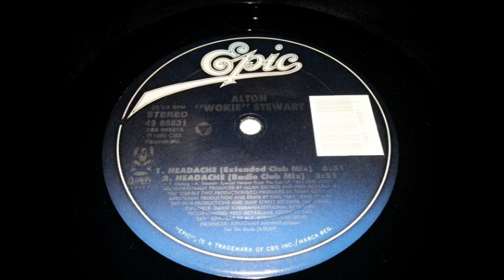Alton 'Wokie' Stewart - Headache (Radio Club Mix)